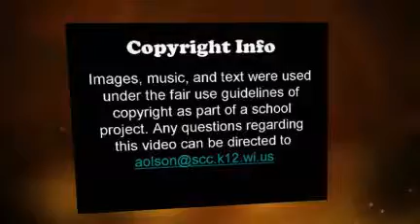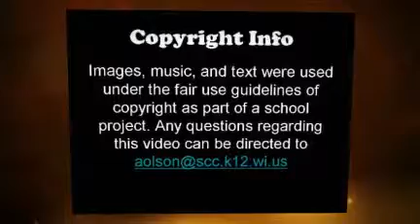Harry Potter and the Sorcerers Stone